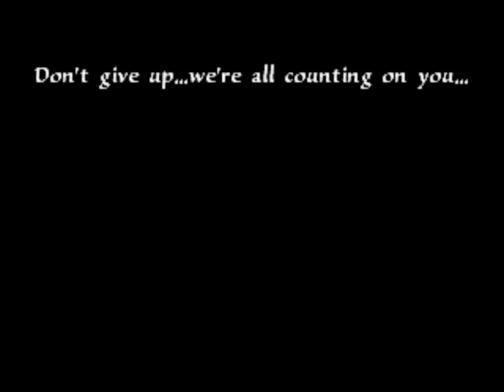Arc The Lad II Play through Pt 24 (No Commentary)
Living at home was such a drag, Arc's Ma threw away his best p*rno mag